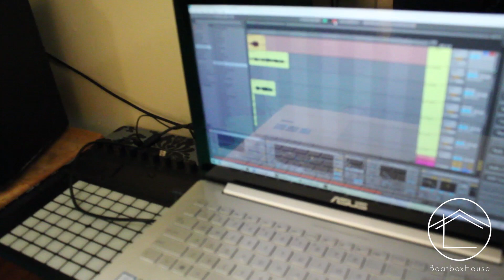Kenny Urban Beatbox FREESTYLE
FILMING and EDITING: Chris Celiz

Follow Kenny Urban on Instagram @kennyurban